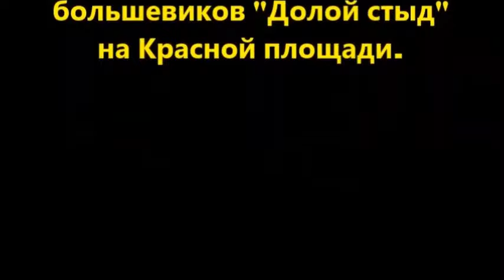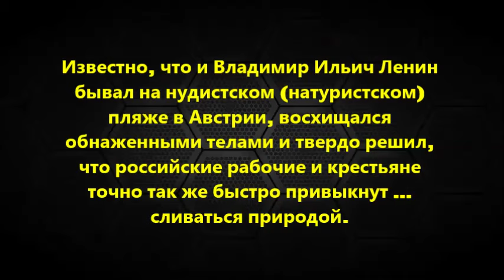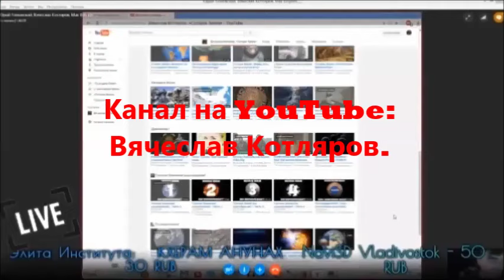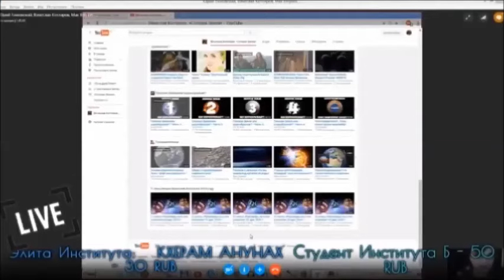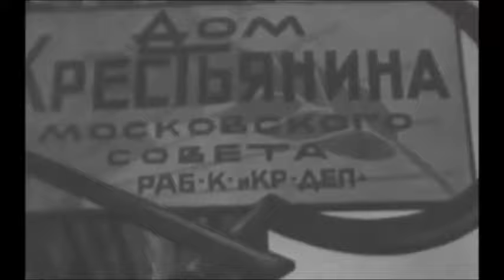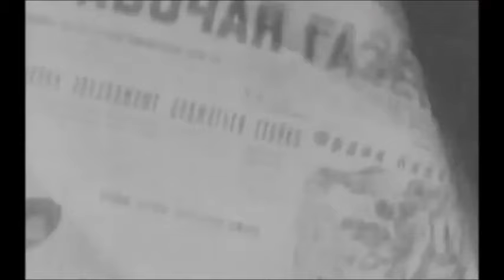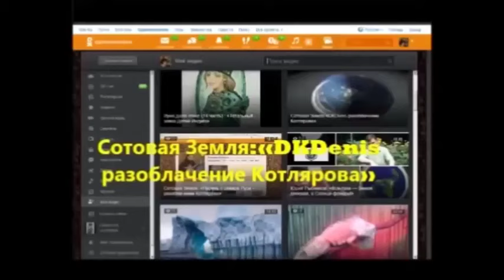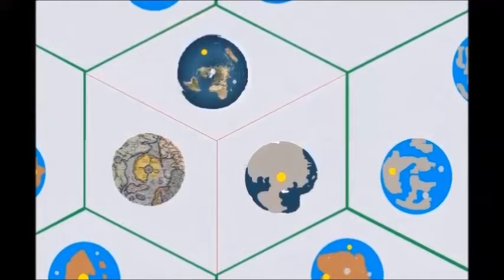("Б" - 4 часть) Парад голых людей на Красной площади.